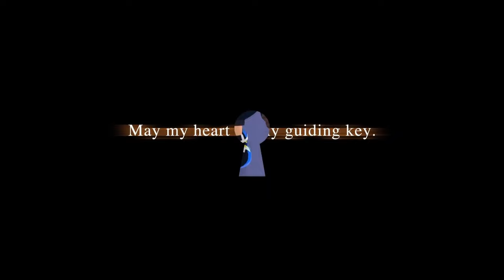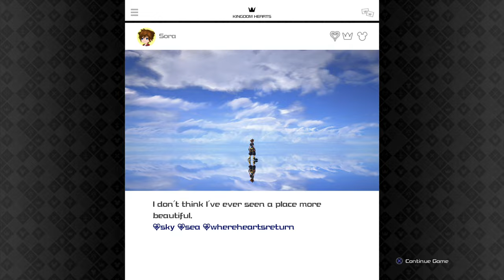Kingdom Hearts III + ReMind #27- Photo Mission Time!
Time for some photo missions.

►Live 2D Model by Twitter user- @AphrodiVtuber

►Rigging by Twitter user- @NaraArt4